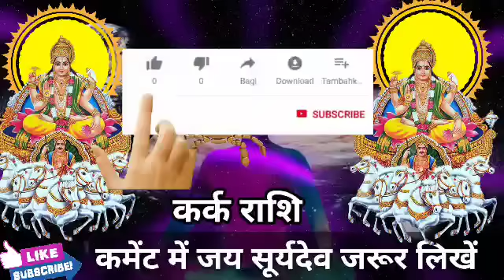कर्क राशि 13 जून की रात्रि 9 बजे 2 महाशक्ति मिलेंगे। बड़ी खुशखबरी।KarkRashi